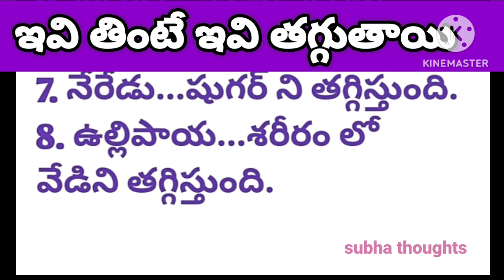ఇవి తింటే ఇవి తగ్గుతాయి